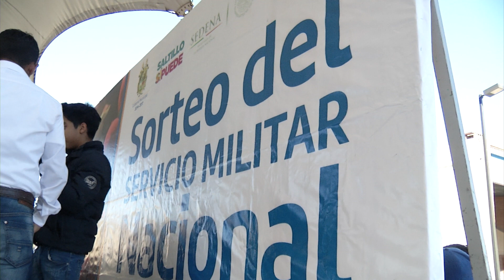Más de 5 mil jóvenes saltillenses participaron en sorteo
Este domingo se efectuó el sorteo de los jóvenes conscriptos remisos y anticipados de la clase 1999.